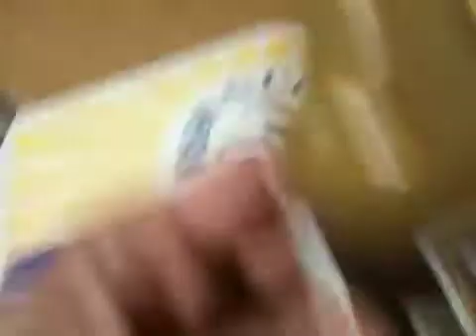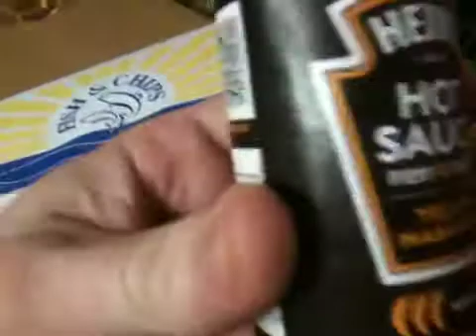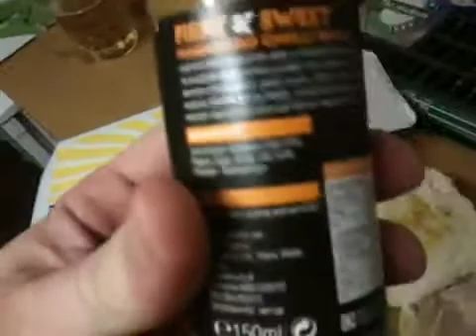Heinz Habanero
Hot sauce